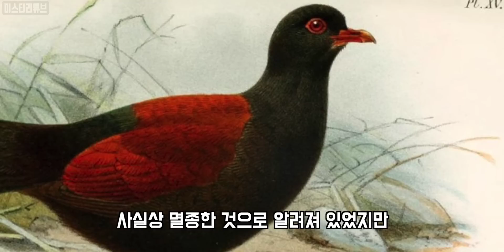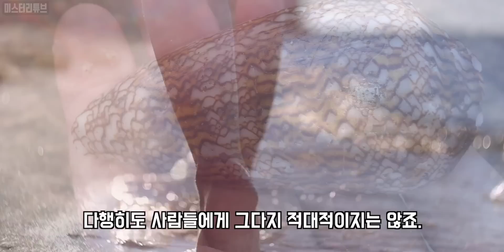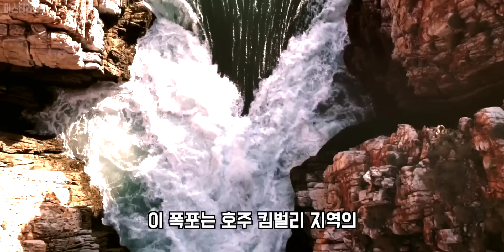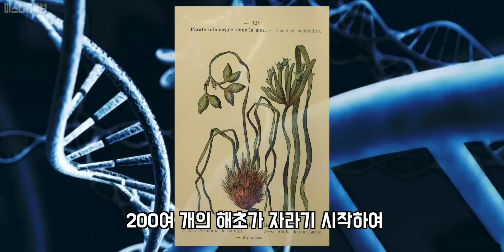호주에서 설명이 안되는 이상한것이 발견되었다.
Credits :
Narrator- Wonseop, Lee.

0:00 인트로
1:23 아우새
2:24 마리맨 상형문자
3:43 원뿔 달팽이
4:56 네 발 캥거루
6:00 수평 폭포
7:24 4500년된 식물